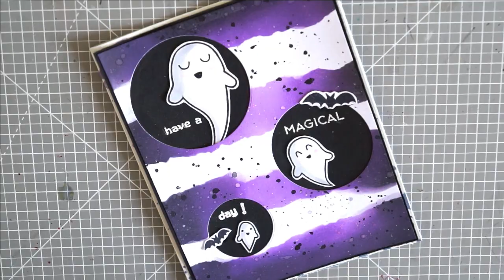Tarjeta de Halloween con Stencil casero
Materiales:

- Sellos Lawn Fawn

- Distress Oxide Violeta

- Distress Ink Negra

- Spray Dylusions Black

- Aplicador de tinta:

- Pistola embossing

- Polvos blancos embossing

- Tinta embossing

- Pegamento Tombow

- BIG SHOT